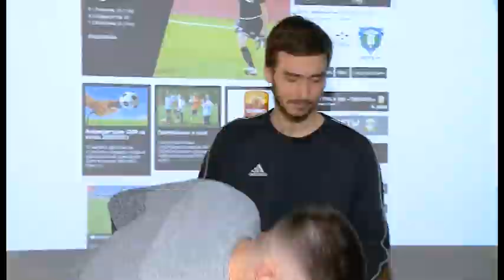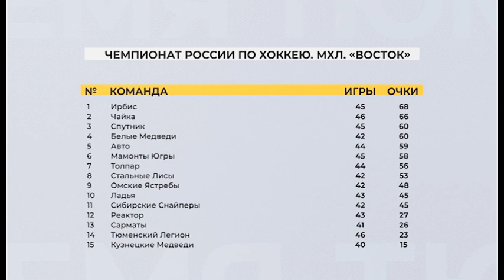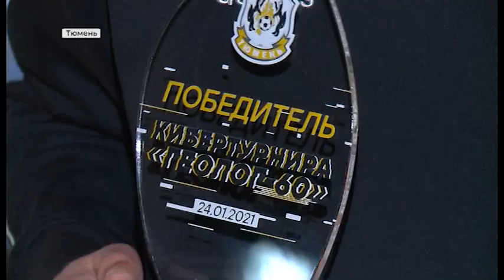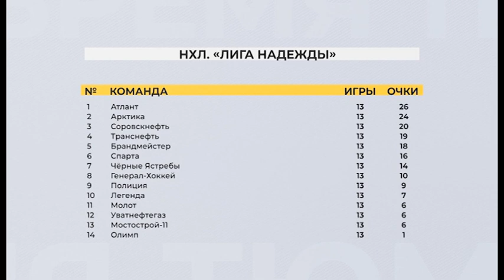Новости спорта. 26 января